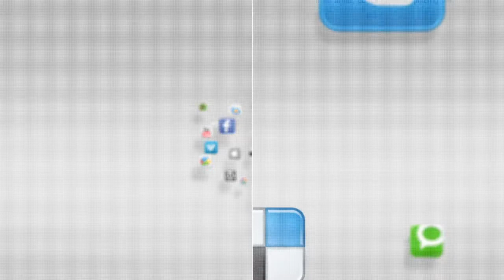IN FOCUS - Youth & Army in Korea (AIK) Triathlon - 30 August 2014